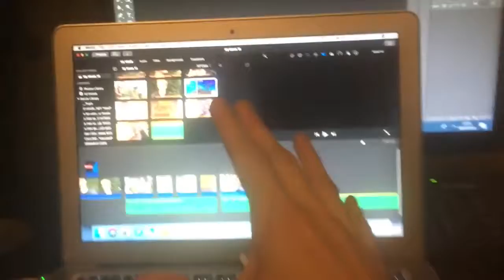HOW TO VLOG: TIPS FROM A DAILY VLOGGER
uknowitsjosh2

josh_vlogsyt